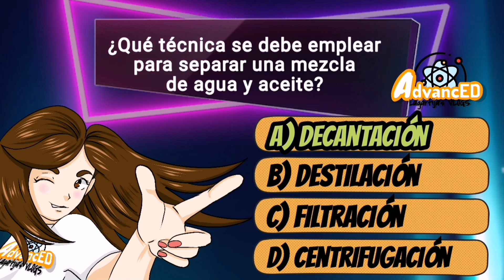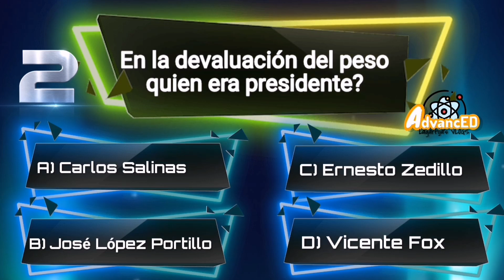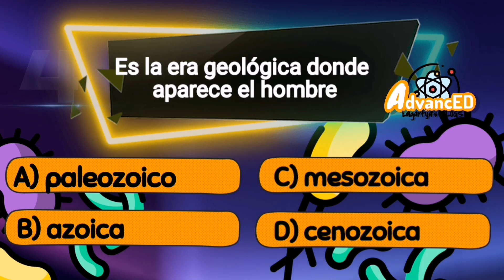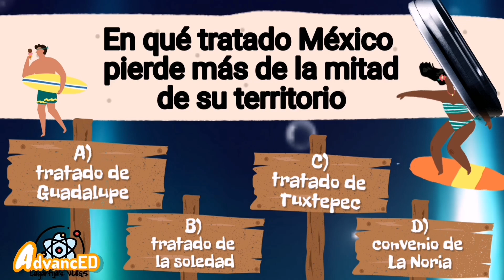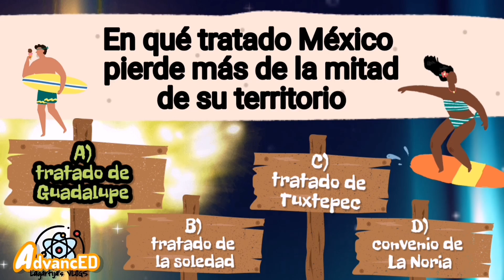COMIPEMS 10⚡ ¿Cuánto sabes? ¿Estas listo para el examen real? SEGUNDA TEMPORADA 2021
¿Qué es COMIPEMS?
Lo primero que tienes que saber es qué significan las siglas de COMIPEMS (Comisión Metropolitana de Instituciones Públicas de Educación Media Superior) y es la institución responsable de realizar de manera anual el concurso de selección para ingresar al nivel Medio Superior de instituciones públicas en CDMX, y el Estado de México.
Al hacer la prueba COMIPEMS, se concursa para ingresar a algunas de estas instituciones:

Colegio de Bachilleres (COLBACH)
Colegio Nacional de Educación Profesional Técnica (CONALEP)
Dirección General del Bachillerato (DGB)
Dirección General de Educación Tecnológica Agropecuaria (DGETA)
Dirección General de Educación Tecnológica Industrial (DGETI)
Instituto Politécnico Nacional (IPN)
Secretaría de Educación del Gobierno del Estado de México (SE)
Universidad Autónoma del Estado de México (UAEM)
Universidad Nacional Autónoma de México (UNAM)

GUIA Y TEMARIO¡GRATIS!

1434/5000